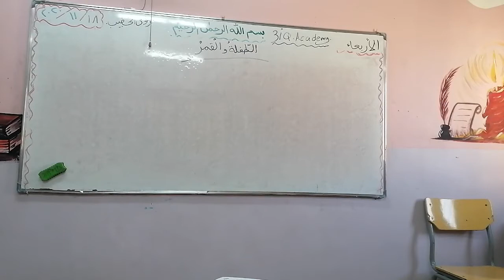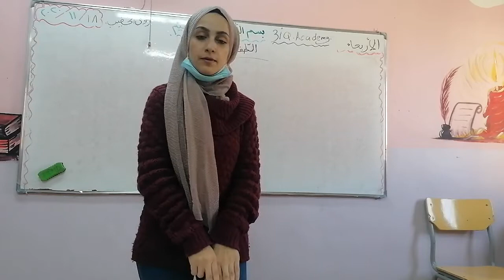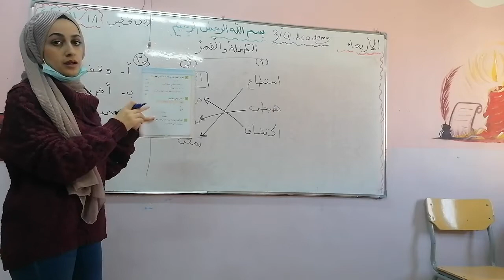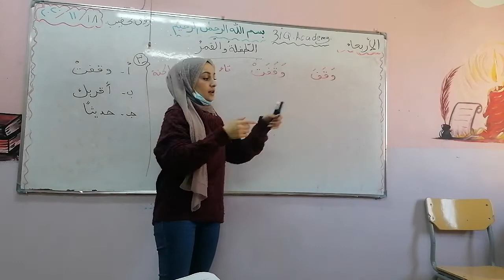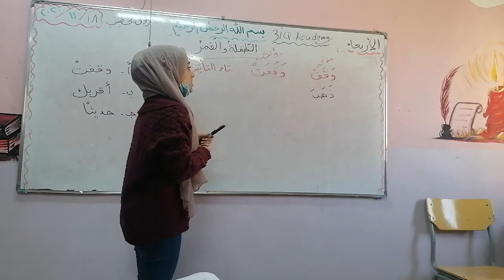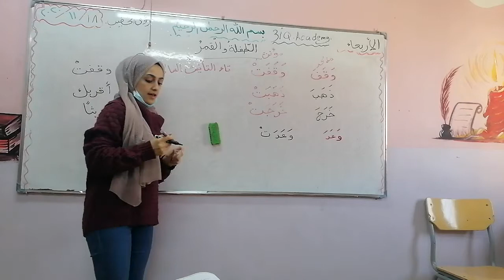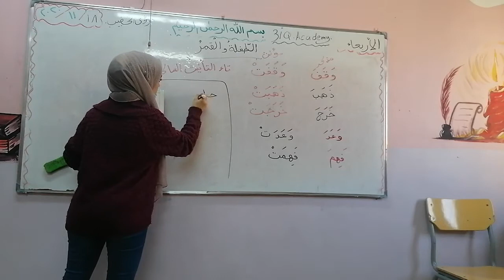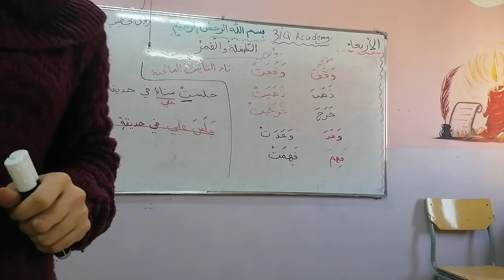الطفلة والقمر تدريبات